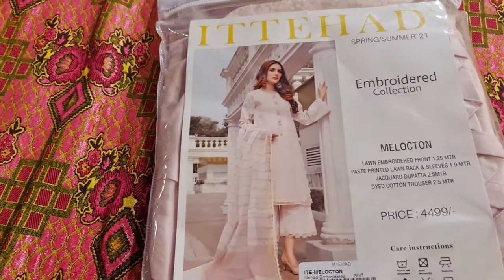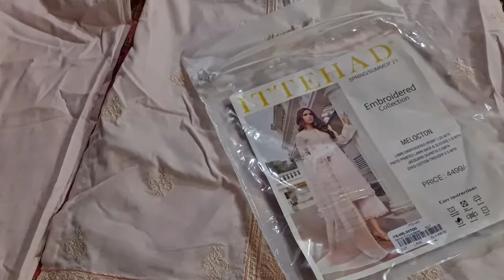Casual Kurti/ Kurta Designs For Girls// 2021 New Dress Designs for eid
Latest Summer Lawn Kurta Designs & Stitching Styles 2021, kurti design, kurta design, summer design Here are some amazing frock design for party, event and engagement ideas.Frock has been used since Middle English as the name for an article of clothing, (This is the origin of the modern term defrock or unfrock, meaning "to eject from the priesthood ".).Grab on to the latest designs for inspiring new series of short frocks and peplum tops.Today we will discuss the Latest Pakistani Short Frocks Peplum Tops. So let’s explore the possibilities of trying these ultra-modern and super stylish short frocks and peplum tops.Summer Fashion Lawn Kurti Designs Trends Latest Collection 2020 new trends in home decor 2018 Short Frocks, Indian Dresses, New Trends, Fashion Latest Summer Short Frock Fashion for Girls. Typically, girls and women wear frocks, especially to formal events like weddings and fancy parties.You can also call a monk's loose, long-sleeved garment a frock. The word's origin is Germanic, and it comes directly from the French word froc, "a monk's habit." Frocks. 44 best fashion for short women short kurti designs, kurta designs,These are the latest short frock design 2020 for Pakistani girls that They like to wear traditional dresses in different styles short frock design | Simple pakistani dresses, Party wear dresses, Frock Latest Pakistani Short Frocks Peplum Tops Styles & Designs Collection consists of trends & styling of  according to our culture If you want to wear new and stylish dresses, you must remain update with the new fashion trends. Nowadays, the latest Pakistani fashion short frocks with capris Short Frocks for Girls online in Pakistan. Buy short and long frocks style dresses in new design. Short frocks in lawn and net fabric try with bell bottom.In the summer season, Lawn Frocks Designs in Pakistan 2019 is the most appropriate dress to wear. In the manner of the entire world, fashion is also going advance here in this country, a time ago Lawn is a fabric that is assumed only for the designing of Shalwar Kameez.Whether you are looking for a classic traditional look, or want to have a trending chic westernized appearance, designer Kurti tops have been the prime choice of the girls. It comes with amazing designs in various varieties, with the desired perfect fitting for your comfort. Made from materials like cotton, chiffon, georgette, silk and even velvet, they are quite adaptive from regular wear to occasional wear.Kite kurtis has given the designer kurti patterns new aspects with a triangular shape. Made out of cotton, the kurti is given proper fitting till the waist, after which it spreads out giving the shape of a triangle. The triangular prints in it add to its beauty. This kurti is also carried for a festival look or on picnics. It is best for summers as it is made from cotton. The length can be made as desired from knee to ankle.